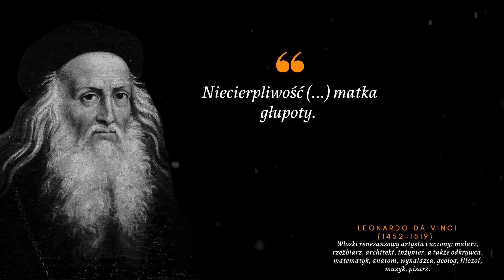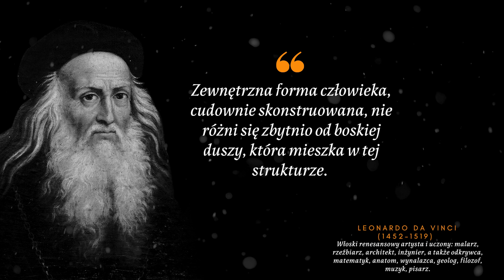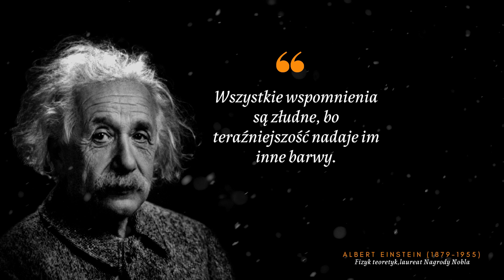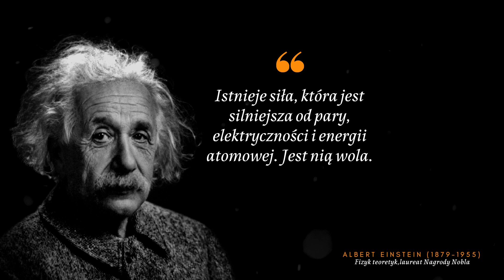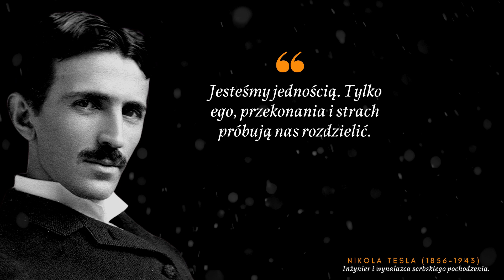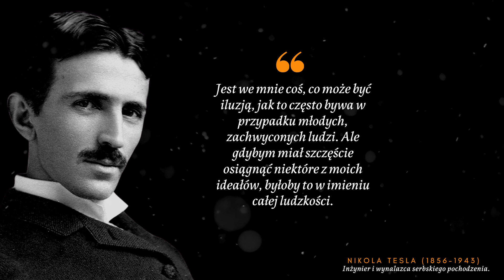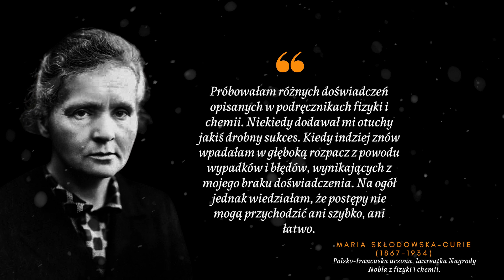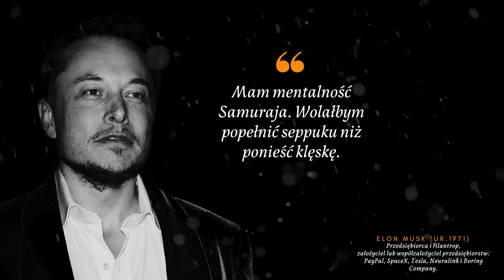Cytaty największych wizjonerów. Wypowiedzi Leonarda da Vinci, cytaty Einsteina, Tesli, Elona Muska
Cytaty największych wizjonerów tego świata. Wypowiedzi Leonarda da Vinci, cytaty Alberta Einstaina, Nikoli Tesli, Elona Muska i Marii Curie Skłodowskiej.

00:00 Cytaty wizjonerów, odkrywców i ludzi nauki
00:10 Cytaty największych wizjonerów w dziejach
00:20 Cytaty Leonardo da Vinci
00:30 Cytaty człowieka renesansu, Leonardo da Vinci
1:55 Wybrane cytaty Leonarda da Vinci
02:20 Cytaty wybitnego artysty i rzeźbiarza
03:40 Leonardo da Vinci wypowiedzi i cytaty
05:02 Najlepsze cytaty Leonardo da Vinci
07:32 Cytaty Albert Einstein
08:20 Najlepsze cytaty Alberta Einsteina
09:50 Einstein cytaty naukowca i noblisty
15:40 Cytaty Nikola Tesla
16:20 Cytaty wynalazcy prądu
24:34 Cytaty Maria Curie Skłodowska
25:02 Cytaty wybitnej Polki
26:00 Cytaty znanej kobiety
30:07 Cytaty Elon Musk
30:20 Cytaty twórcy PayPal i Tesli
30:55 Cytaty założyciela SpaceX
32:00 cytaty najbogatszego człowieka na świecie
34:00 Cytaty nowoczesnego wizjonera i najbogatszego człowieka świata

Spokojne 𝓹𝓲𝓪𝓷𝓲𝓷𝓸 na uspokojenie ♥ Muzyka odstresowująca ♥ Melodia wyciszająca natłok myśli relax muzyka z moich filmów

Moje ulubione cytaty Leonardo da Vinci:

Już dawno temu zauważyłem, że ludzie osiągnięć rzadko kiedy siadają z założonymi rękami i pozwalają, aby rzeczy im “się zdarzyły”. To oni wychodzą na zewnątrz i zdarzają się rzeczom.

Niektórzy nie powinni zwać się inaczej, jeno przewodami pokarmu i pomnożycielami kału (...) po nich, prócz pełnych wychodków, nic nie zostaje.

Niecierpliwość (...) matka głupoty

Ci, którzy uprawiają praktykę bez pilności lub – by rzec lepiej – bez nauki, są jak żeglarze wypływający na morze statkiem bez steru i busoli, nie mając nigdy pewności, dokąd się skierują.

Muzyka nie może być zwana inaczej niż młodszą siostrą malarstwa, zważywszy, że jest przedmiotem słuchu, zmysłu pośledniejszego niż oko… malarstwo jest doskonalsze i przewyższa muzykę, gdyż nie umiera ono bezpośrednio po swym powstaniu…

My dzięki sztuce, możemy się zwać wnukami Boga.

Wiadomo, że rozpoznajemy wady raczej w dziełach cudzych niż własnych… gdy malujesz, powinieneś mieć pod ręką płaskie zwierciadło i często oglądać w nim swe dzieło. Jeśli je bowiem ujrzysz w odwróconym odbiciu wyda się jakoby wykonane ręką cudzą i lepiej osądzisz swe błędy.

Ciesz się, jeśli znasz kres rzeczy, które twój duch planuje.

Dostojna jest prawda, (...) nawet rzeczy najmniejsze, gdy ona je chwali, stają się szlachetne.

Ruch jest przyczyną wszelkiego życia.

Zmysły są ziemskie, a rozum znajduje się poza nimi, gdy myśli.

Żyjąc samotnie, wszystko zawdzięczać będziesz sobie.

Gdy już posmakowałeś lotu, zawsze będziesz chodzić po ziemi z oczami utkwionymi w niebo, bo tam właśnie byłeś i tam zawsze będziesz pragnął powrócić.

Istnieją trzy klasy ludzi: ci, którzy widzą; ci, którzy widzą, gdy im się pokaże; ci, którzy nie widzą.

Jeśli to możliwe, musisz próbować rozśmieszyć nawet martwego.

Zgłębiaj naukę, którą jest sztuka, i sztukę, którą jest nauka.

Cała nasza wiedza ma swoje źródło w naszej percepcji.

Kto nie sprzeciwia się złu, pozwala, aby zło się wydarzyło.

Nie jestem biedny. Biedni są ci, którzy pragną wielu rzeczy.

Zawsze uważałem, że moim przeznaczeniem jest zbudować maszynę, która pozwoli człowiekowi latać.

Uwielbiam tych, którzy potrafią się uśmiechać w kłopotach, którzy potrafią czerpać siłę z cierpienia i odważnie się zastanawiać. To sprawa małych umysłów, by się kurczyć, ale ci, których serce jest stanowcze, a których sumienie aprobuje ich zachowanie, będą dążyć do swoich zasad aż do śmierci.

Uczenie się jest jedyną rzeczą, która nas nigdy nie zawodzi.

Nauka nigdy nie wyczerpuje umysłu.

Zewnętrzna forma człowieka, cudownie skonstruowana, nie różni się zbytnio od boskiej duszy, która mieszka w tej strukturze.

Spraw, aby twoja praca była zgodna z twoim celem.

Mądrość jest córką doświadczenia.

Jak dobrze spędzony dzień przynosi szczęśliwy sen, więc dobrze używane życie przynosi szczęśliwą śmierć

Moje ulubione cytaty Albert Einstein

Nie wiem jaka broń będzie używana podczas Trzeciej Wojny Światowej, ale myślę, że Czwarta będzie na kije i kamienie.

Wyobraźnia  jest ważniejsza od wiedzy. Wiedza jest ograniczona, a wyobraźnia otacza cały świat.

Nauka bez religii jest kulawa. Religia bez nauki jest ślepa.

Nie przejmuj się, jeśli masz problemy z matematyką. Zapewniam Cię, że ja mam jeszcze większe.

Każdy co jakiś czas musi złożyć ofiarę na ołtarzu głupoty.

Wszyscy wiedzą, że czegoś nie da się zrobić. I wtedy pojawia się ten jeden, który nie wie, że się nie da i on właśnie to robi.

Aby zapewnić sobie przychylność ludzi, lepiej zaoferować im coś dla żołądków niż dla umysłów.

Wszyscy jesteśmy ignorantami, ale każdy w czymś innym.